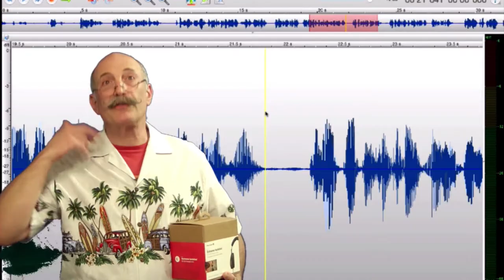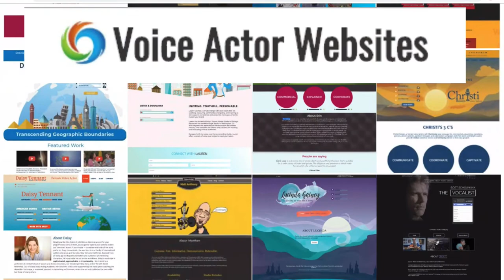VOBS - Voice Over Body Shop Trailer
Vo2Gogo
Vo2Gogo.com

VOICEACTORWEBSITES.com